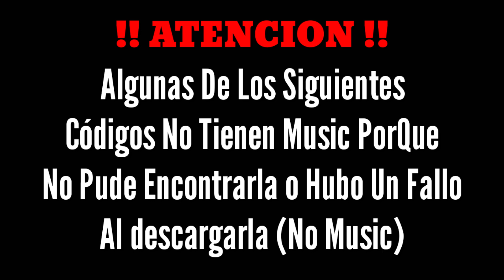Códigos De Música Para Roblox #7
Hey Cracks, Aquí Nuevo Vídeo De Random Game!!  :D

Hubo Un Problema Al Descargar Las Músicas Del Vídeo Por Eso Habia Mucho "No Music" Pero El Código Si Se Escucha!!

El 92.3% De Ustedes No Están Suscritos :(
xfa Apoyen me Con Su Suscripcion Haci Se Enteran De Proximos Vídeos De Códigos y Puede Que Aparescan Los Códigos Que Pidieron En Esos Vídeos!!

Apoyame Con Tu Suscripcion ʕ•ᴥ•ʔ Crack!

Los Quiero Gracias Por El Apoyo!!